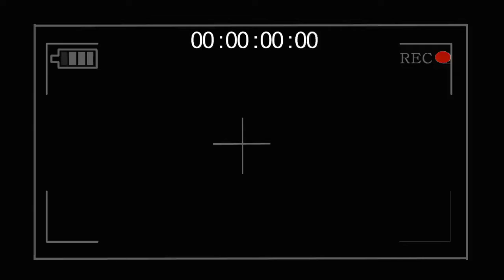FREE TYPE BEAT | AFROBEAT INSTRUMENTAL 2020 | DAVIDO X TENI X JOEYBOY TYPE BEAT | AFROPOP INSTRUMENT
This afrobeat instrumental was produced by Skool Beatz